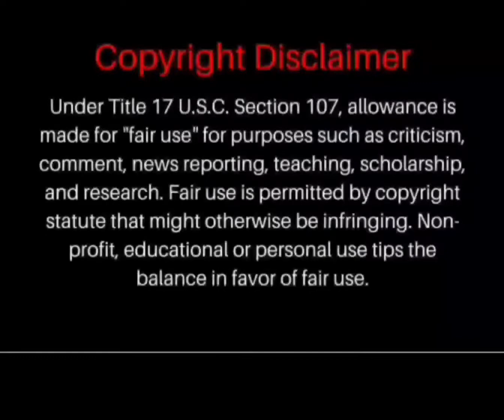Martell unprepared for Court | Toxic behavior